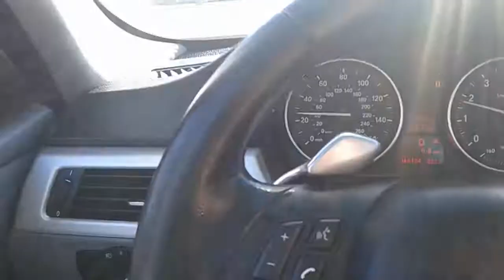350z moving day!